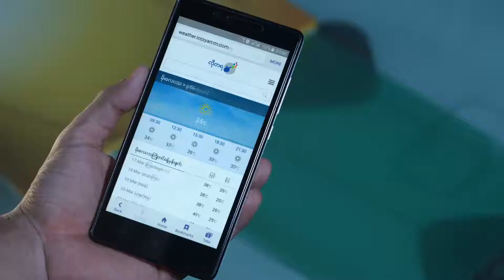MPT Lotaya Web Portal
MPT ရဲ ့ “လိုတရ” Web Portal ကို သံုးစဲြျခင္းျဖင့္ ျမန္မာႏိုင္ငံႏွင့္ ကမာၻအဝန္းရွိ ေနာက္ဆံုးရ သတင္းမ်ားကို အခ်ိန္ႏွင့္တေျပးညီ ရယူႏိုင္ပါျပီ ။ လိုတရ Web Portal ကေတာ့ ျဖစ္ျပီး Mobile စမတ္ဖုန္းမ်ားတြင္လည္း လြယ္ကူစြာအသံုးျပဳႏိုင္ျပီျဖစ္ပါတယ္။